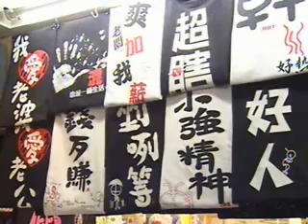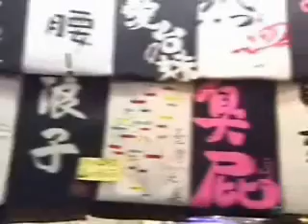中華民國國旗、兩蔣、文字越逗T恤大陸人的至愛：太喜歡、太喜歡了！